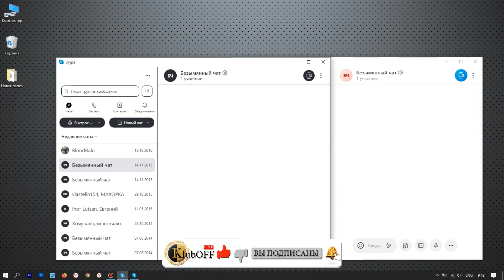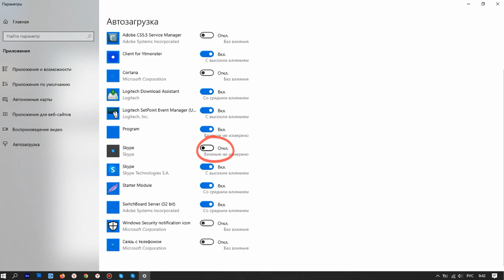✅☑️ДВА СКАЙПА ЗАГРУЖАЮТСЯ ОДНОВРЕМЕННО, КАК ОТКЛЮЧИТЬ ОДИН?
Приветствую, в данном ролике расскажу, как за минуту отключать один, или несколько скайпов, чтобы в дальнейшем они не запускались вместе. Проблема одновременного автозапуска двух одинаковых по сути мессенджерей "Skype" связано c установкой самой системы Windows ( Майкрософт ) именно им принадлежат права на данную прогу и последующая установка вами программы. В конце концов мы пользуемся одной программой, а вторая просто простаивает открытая, или приходится ее каждый запуск системы отключать, а это уже геморройчик. Да, не стоит забывать, что на слабых компьютерах может тянуть память, которой обычно не хватает )) Удачи в настройке, до новых встреч.
Остались вопросы – напиши в комментариях, я обязательно отвечу.
Для меня важна твоя оценка и мнение.
🎵 Трек из видео: Road Tripzzz - Ofshane